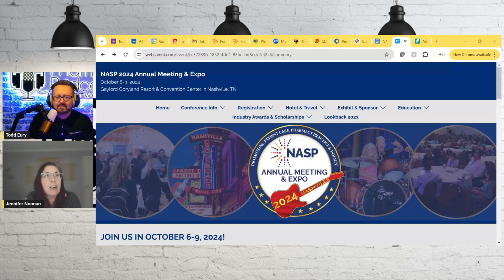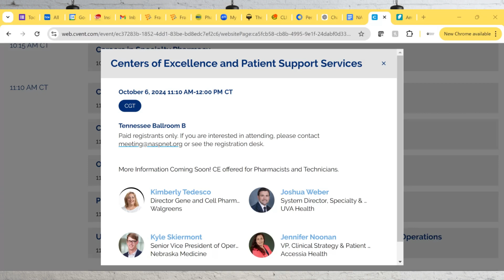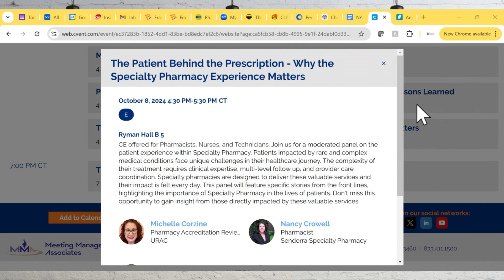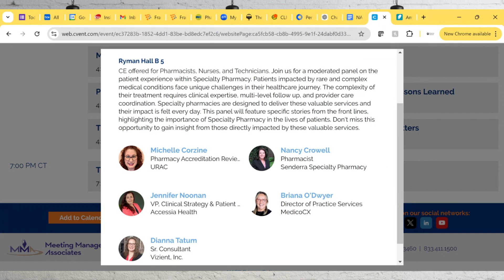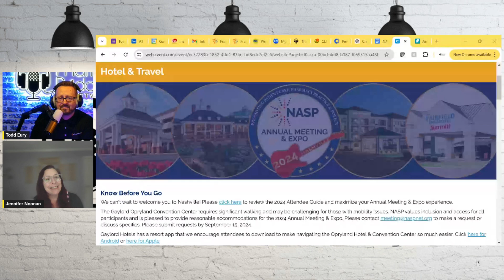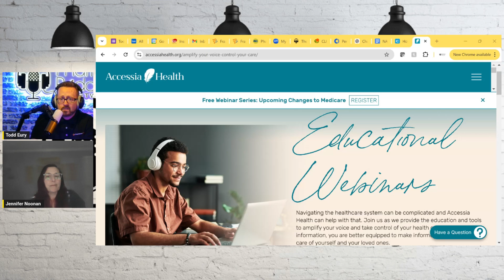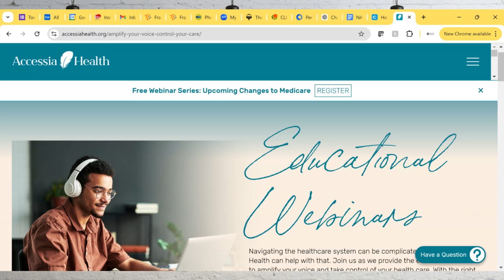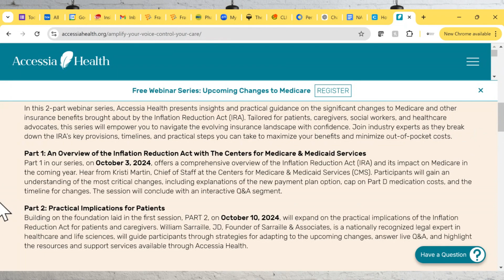Accessia Health -- Fighting for People's Medication Access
On This Week in Pharmacy --we are TWIRx-IN with a specialty pharmacy 'Slayer of Healthcare Barriers' Jennifer Noonan, MSN, RN, with Accessia Health, helping patients find funding for their medications when all hope seems lost, this company fights for the patient's pharmacy care.